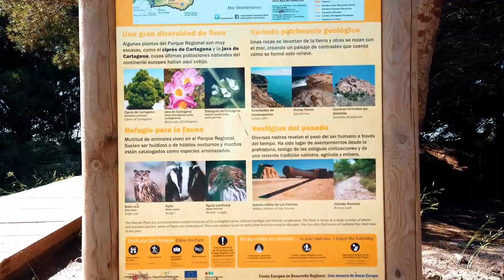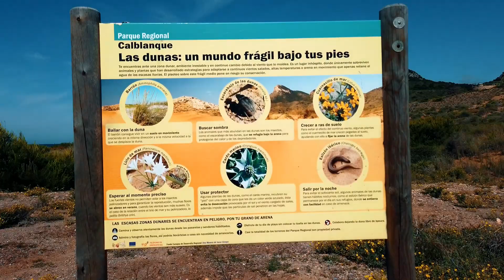PASEO EN CALBLANQUE - RECORRIDO A TRAVÉS DE HERMOSOS LUGARES CON MELODÍA RELAJANTE DE FONDO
Bienvenidos/as una semana más a Old Rockola. En esta semana de mediados del mes de Junio exploraremos una de las playas más espectaculares del litoral murciano. Un lugar hermoso en el qué perderse acompañado de esta relajante banda sonora aderezada con el sonido del mar.

Sigan a la preciosa Modelo de la Portada Janet en su red social Instagram cómo yicad_rd
Grabado con cámara DJI Osmo Pocket.